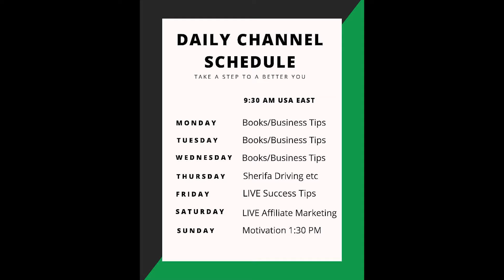MONEY IS DEBT | WATCH IF YOU CARE ABOUT HAVING YOUR OWN MONEY! (Video #62)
Did You Know Money Is Debt? | Robert Kiyosaki MoneyTips | Cashflow Quadrant Video #62

The Cashflow Quadrant was Robert Kiyosaki's second book, the first one was Rich Dad Poor Dad, to get to the Rich Dad Poor Dad physical book click this link:

To listen to this Cashflow Quadrant book free for one month, search for The Cashflow Quadrant in the audible catalog.

To listen to Rich Dad Poor Dad audio book free for one month click this link, search for the title Rich Dad Poor Dad book in the audible catalog:

Do you know you could get paid promoting products/services online? All you need is an internet connection.  Costs $7 to start learning step by step and you could promote within 7 days of starting. I support people free. Add your e-mail on the next page to watch Anthony explain.  Watch out for an e-mail from me (Sherifa) ask me any questions. Click this link, add your e-mail and watch the next video by Anthony, the one who trains you. I will be waiting for your message.